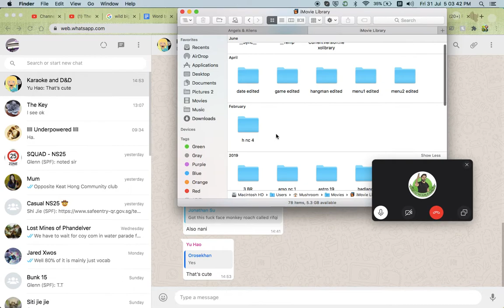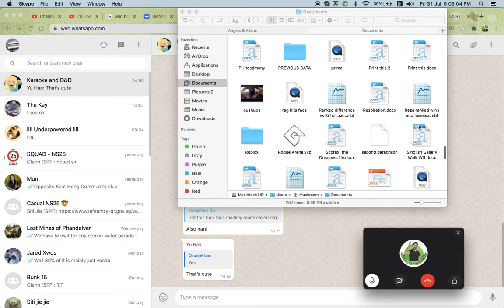Hearthstone Battlegrounds gameplay [Bartendotron]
You know, I sorta wished there was a Battlegrounds gamemode (if you can call it one) where you will be able to watch your friend's or your own first-place boards duel it out.